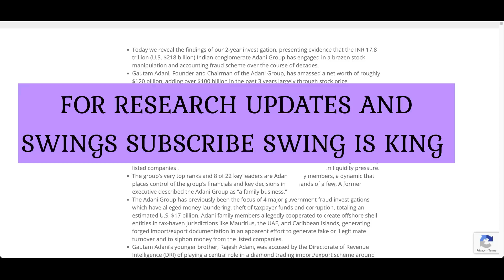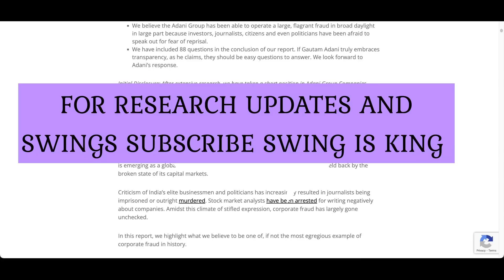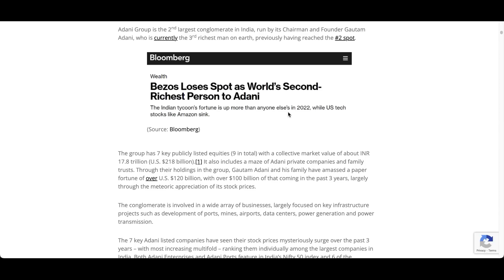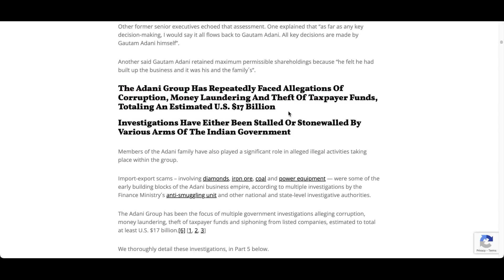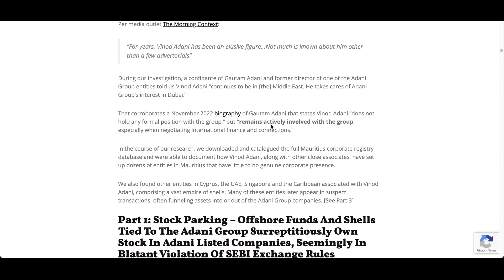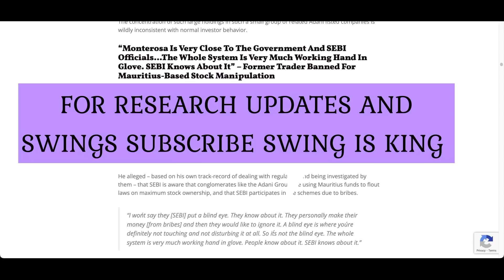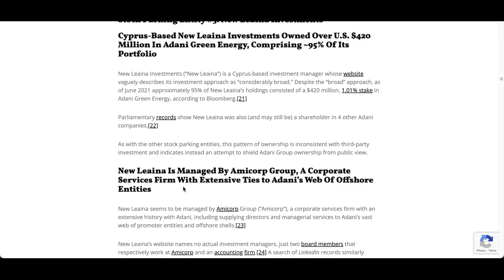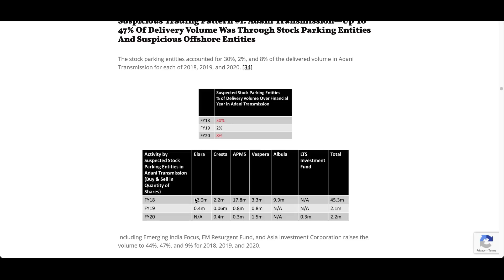കൂപ്പുകുത്തി അദാനി ഓഹരികൾ 🧨🧨 നെഞ്ചിടിപ്പോടെ നിക്ഷേപകർ / ADANI GROUP/ Susanthsureain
ആൻഡ്രോയിഡ് ഫോണിൽ ആപ് ഡൌൺലോഡ് ചെയ്യാൻ , പ്ലേയ്സ്റ്റോറിൽ susanthsureain എന്ന ആപ്പ് ഡൌൺലോഡ് ചെയുക
IOS  പ്ലാറ്റഫോമിൽ ആപ് ഡൌൺലോഡ് ചെയ്യാൻ , മൈ ഇൻസ്റ്റിറ്റ്യൂട്ട് എന്ന ആപ് ഡൌൺലോഡ് ചെയുക, അതിനുശേഷം ORG  CODE ആയ UAWBS

Download the My institute  app then put the Org code mentioned below.
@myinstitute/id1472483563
ORG Code - UAWBS
IOS  പ്ലാറ്റഫോമിൽ ആപ് ഡൌൺലോഡ് ചെയ്യാൻ , മൈ ഇൻസ്റ്റിറ്റ്യൂട്ട് എന്ന ആപ് ഡൌൺലോഡ് ചെയുക, അതിനുശേഷം ORG  CODE ആയ UAWBS  ടൈപ്പ് ചെയുക

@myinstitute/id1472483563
ORG Code - UAWBS